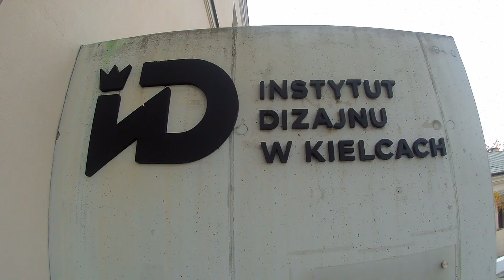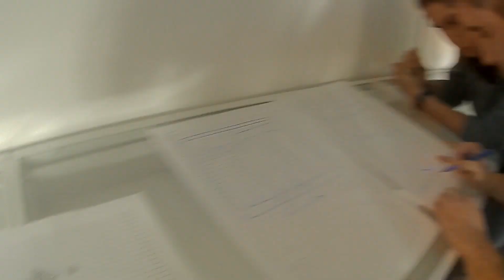Dni druku 3D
Targi druku 3D  - Kielce 2021